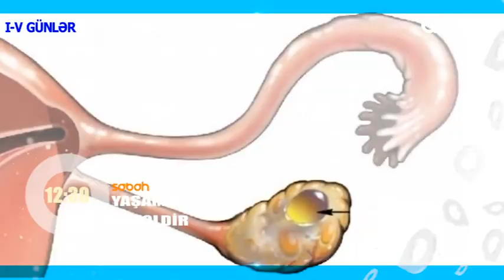Yashamaq Gozeldir ANONS 18.11.2021